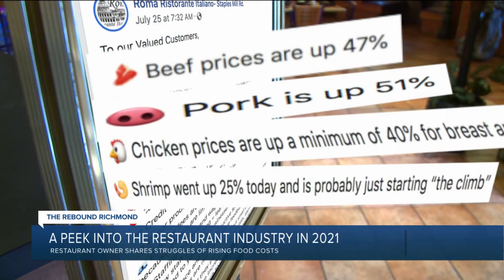Why Henrico restaurant is challenging diners to 'be nicer, more gracious, more patient'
The owner of a longtime Henrico restaurant posted a “peek into the restaurant industry in 2021” on Facebook as food costs rise during a labor shortage.